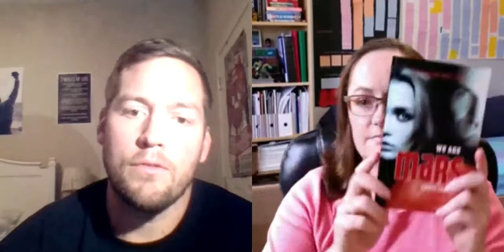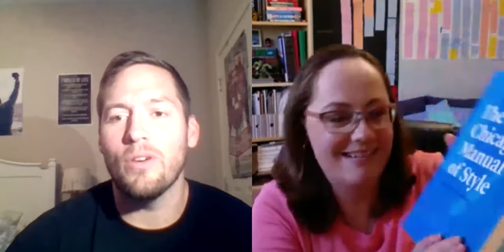Author Cheryl Lawson We Are Mars- How To Be a Successful Indie Author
Cheryl is the author of "We Are Mars"  we had a great time talking about her series, the writing process and what it is to be an Indie author.  Becoming successful in this game takes alot of work and alot of guts and Cheryl is not afraid to go after her dreams.  I loved getting to sit down with her and get to know more about who she is.